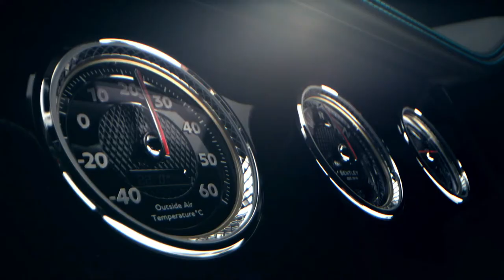$ luxury apartments billionaires yachts cars $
Every person deserves a luxurious life. Dream, work, set goals and you will succeed.

Video Credits:
Take a look at this exceptionally unique £40M mansion located 20 minutes outside of Central London.

Heathfield Park is a 10 Bedroom, 7 Bathroom, 18,000 sq ft mega home located on 2 acres of secluded grounds. The property features perfectly manicured gardens with views of the London Skyline and Hamptstead Heath, a full swimming pool and spa complex, an outdoor tennis court and an expansive roof terrace.

This property is for sale with Knight Frank and Sotheby's UK.

A yacht designed for entertaining and long-distance cruising in comfort as well as supporting a vessel, Voyager yacht is looking for her new Owner.

One of the best villas in the Golf Valley, Marbella. Amazing architecture with stunning views for an extremely well-built home.

Continental GT Cutting edge design, phenomenal performance and unique technology: an experience you’ll never forget.

HORUS MUSIC

We make these videos to educate others in a motivational/inspirational form. If any owners of the content clips would like us to remove their video, we will do so as soon as possible.